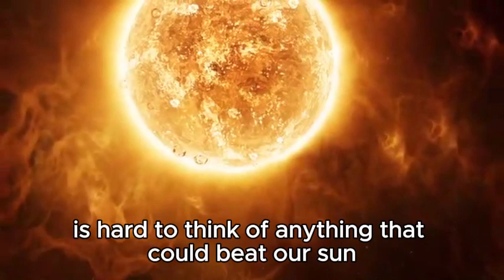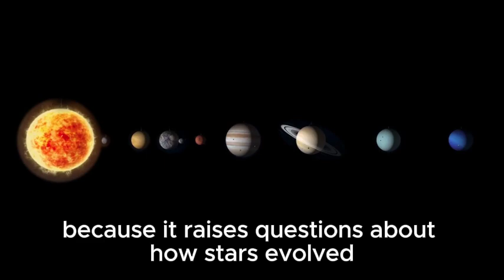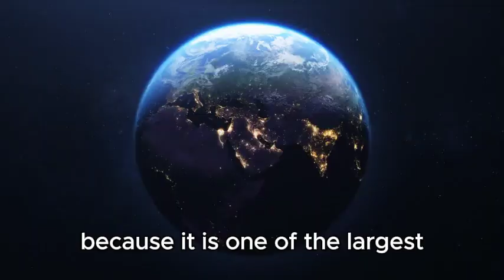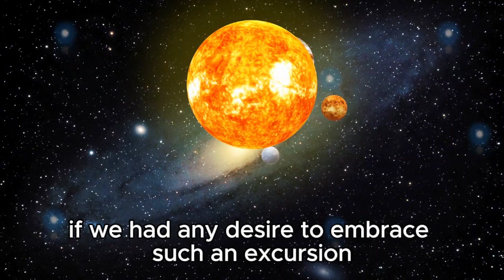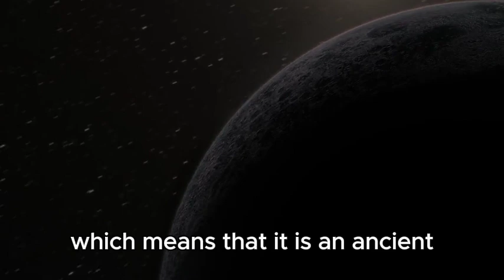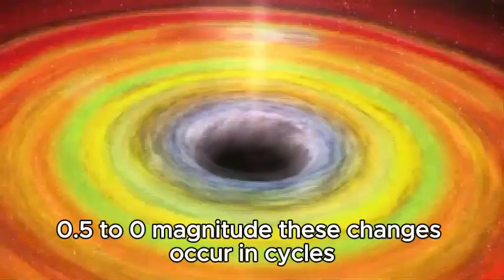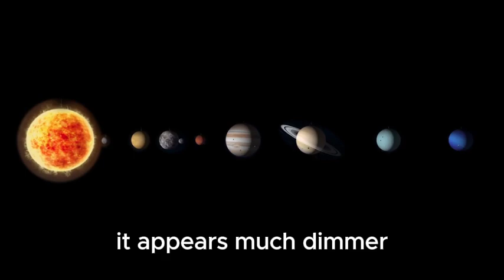James Webb Telescope Detects CHILLING Discovery About Betelgeuse Explosion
🚀🔭 Hold your breath, stargazers! The James Webb Space Telescope has just uncovered a chilling revelation about the Betelgeuse explosion. This iconic star's dramatic event is revealing secrets we never anticipated, and the implications could be monumental for our understanding of supernovae and stellar evolution. In this video, we break down the latest findings from Webb, explore what this means for Betelgeuse, and delve into the broader impact on our cosmic knowledge.